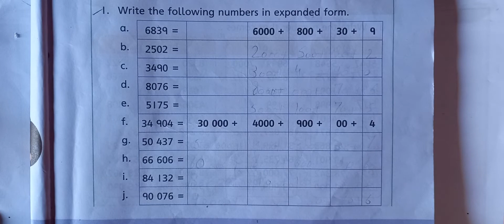class 3 math unit 1 whole numbers pg 15/ countdown book 2 third edition pg 15 chapter 1